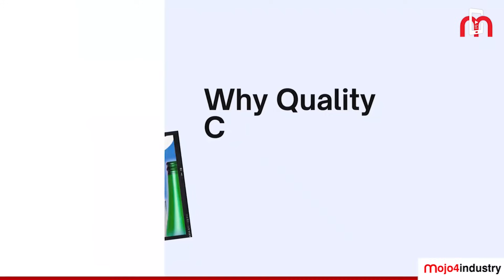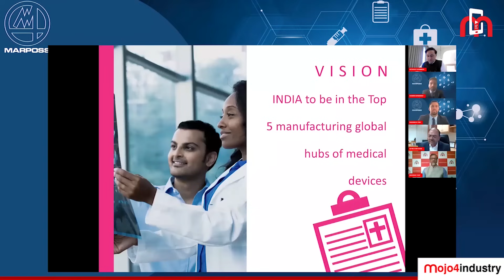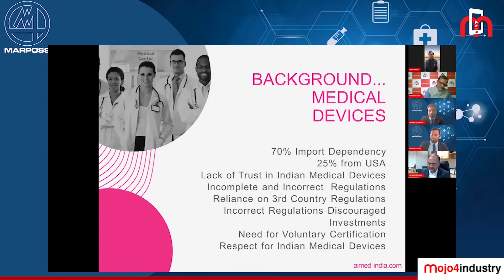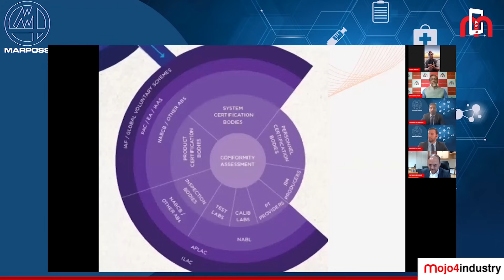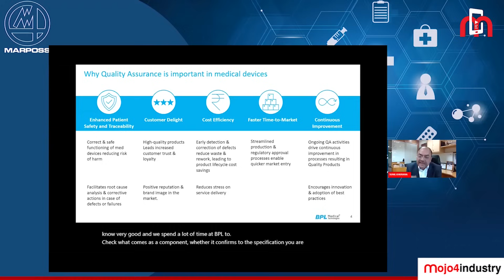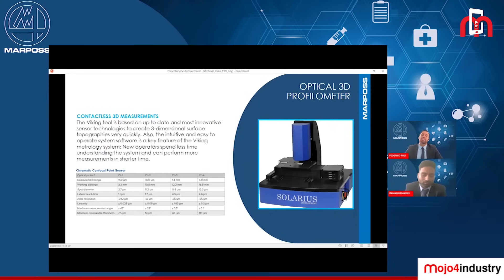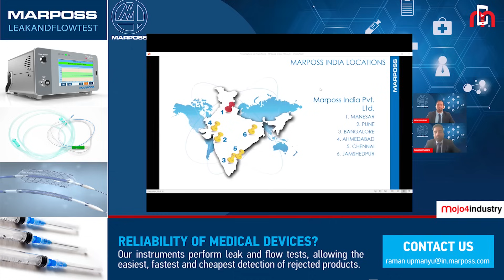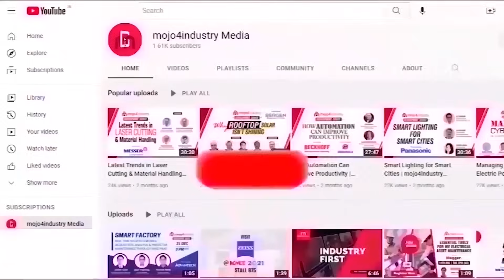Why Quality Control Important in the Biomedical Industry?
The biomedical industry leads healthcare innovation, developing essential products and technologies for diagnosing, treating, and managing diseases. Quality control is a crucial component of this industry, ensuring that biomedical products meet rigorous standards for safety, efficacy, and reliability.

On this note, mojo4industry conducted Digital Dialogue on 𝐖𝐡𝐲 𝐐𝐮𝐚𝐥𝐢𝐭𝐲 𝐂𝐨𝐧𝐭𝐫𝐨𝐥 𝐈𝐦𝐩𝐨𝐫𝐭𝐚𝐧𝐭 𝐢𝐧 𝐭𝐡𝐞 𝐁𝐢𝐨𝐦𝐞𝐝𝐢𝐜𝐚𝐥 𝐈𝐧𝐝𝐮𝐬𝐭𝐫𝐲. Here we explored the importance of quality control in the biomedical industry.

The discussion features insights from:
- Rajiv Nath, Managing Director, Hindustan Syringes & Medical Devices Ltd. & Forum Coordinator, Association of Indian Medical Device Industry (AIMED)
- Sunil Khurana, CEO & MD, BPL Medical Technologies Pvt Ltd.
- Dr Rajiv Chhibber, Vice President External Affairs (Corporate Affairs, Outreach & CSR), Sahajanand Medical Technologies
- Federico Poli, Biomedical Group Industry Manager, Marposs
- Raman Upmanyu, Industry Manager for Biomedical, Marposs India

Watch this insightful discussion to understand the critical role of quality control in the biomedical industry.